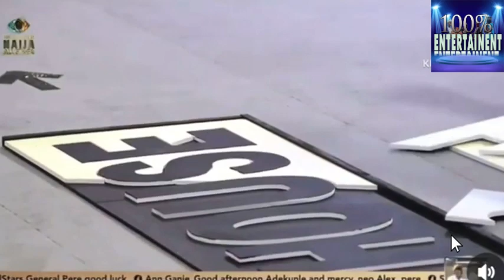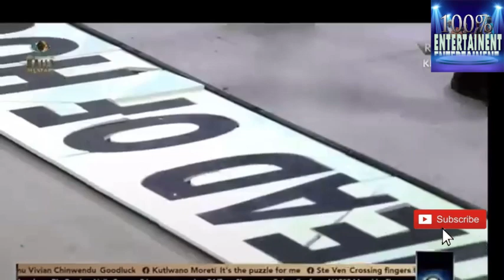Bbnaija:Ike the third head of house